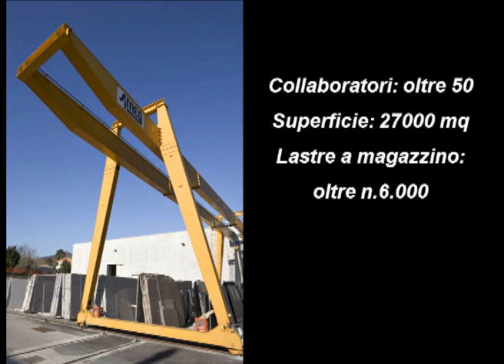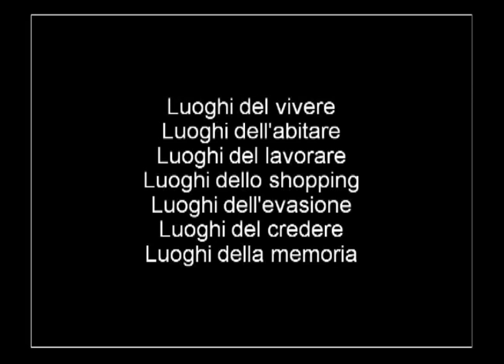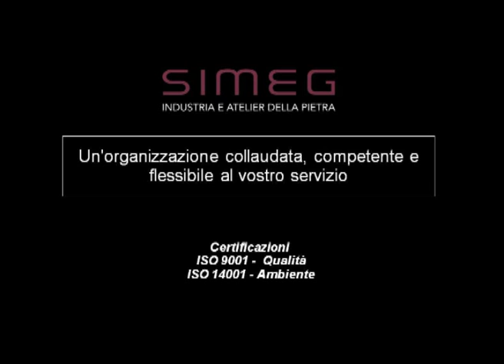Simeg - Industry and Stone Atelier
Industry and Stone Atelier
Industry. Thanks to our know-how, to the achieved dimension, to the available technologies, to the numbers of co-workers.

Atelier. Thanks to the culture of workshop, where tradition and passion maintain crafts and flexibility.

Stone. As we work marbles, granites, composite marbles, but even lightened and support materials.